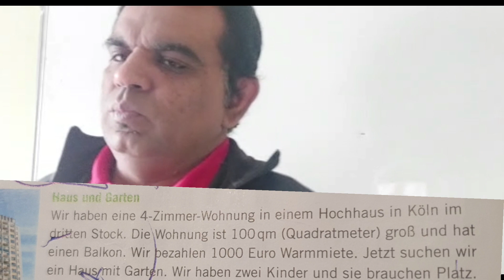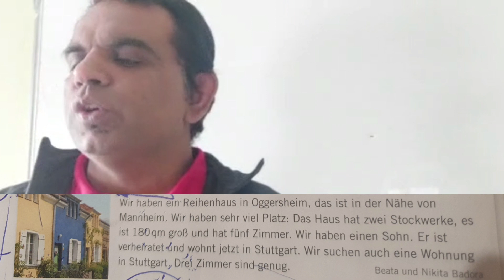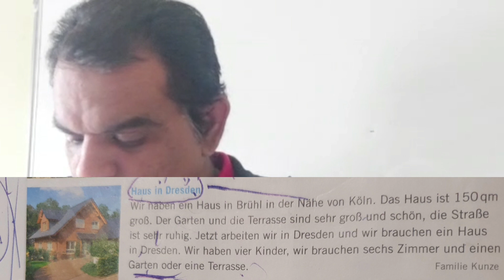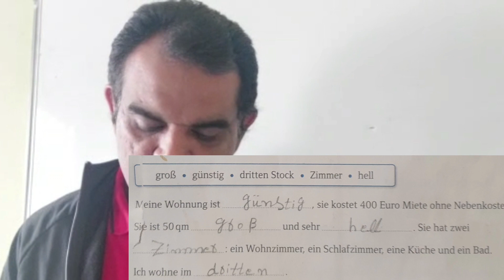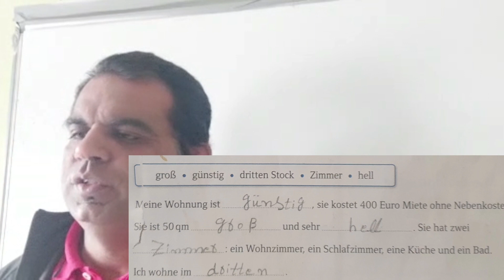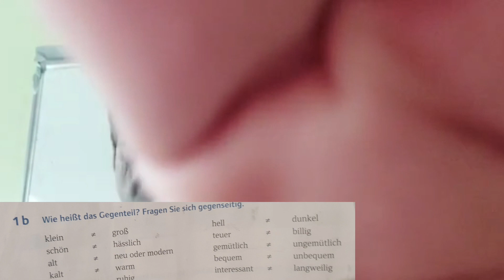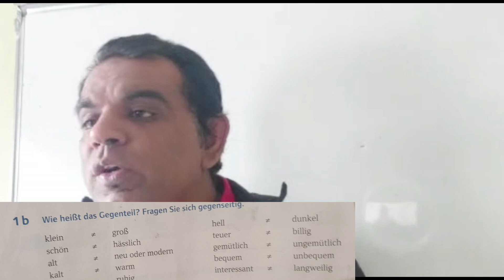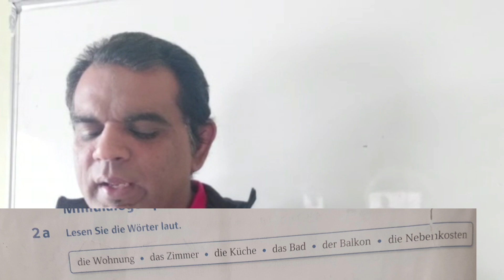How to learn german online? Best channel for learning german language?How can i learn easy german?